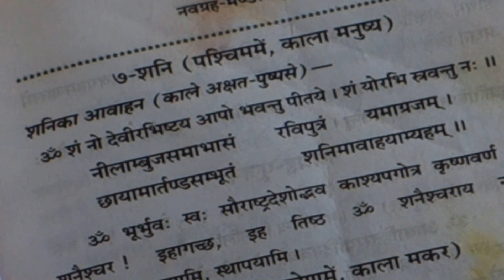Satyanarayan Puja in Edmonton, Canada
On September 11, 2016, the Joshi Family (Hemanta Joshi, Bejuna Joshi, Pragyan Joshi, Sangyan Joshi, and Erin Joshi) performed Shree Satyanarayan Puja at their Lansdowne residence in Edmonton, Alberta, Canada.   As part of fulfilling her wish/desire, Mrs. Bejuna Joshi performed this auspicious Satyanarayan Puja on the day of Sunday September 11, 2016.  In the Puja, Mrs. Bejuna Joshi was accompanied by her four friends (Alpana Pradhan, Pinky Shrestha, Amby Mool and Nisha Shrestha).  The auspicious Puja was facilitated by Nepali Pandit Mr. Yadav Ram Jha.

Meanwhile, the Satyanarayan Puja is a popular traditional religious ritual of Hinduism.  Satyanarayan means Lord of Truth and Puja means worship.  In the Satyanarayan Puja, people worship of the god Narayan (also known as Vishnu).  People perform this Puja for the divine blessings of health, wealth, prosperity, and well-being.  This Puja can be performed at any place, on any day, by anyone, for any reason, with or without the help of a priest.

This video only covers the important moments perceived by the recorder.